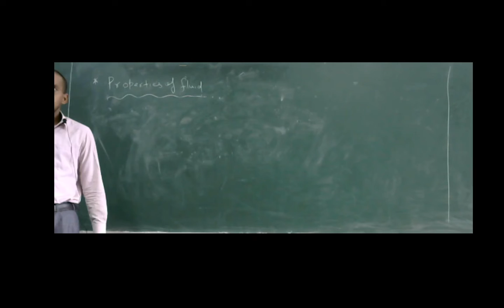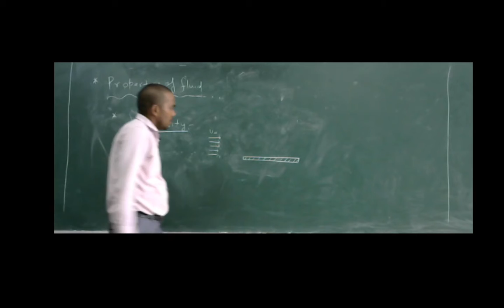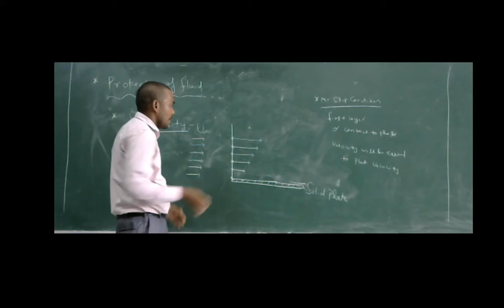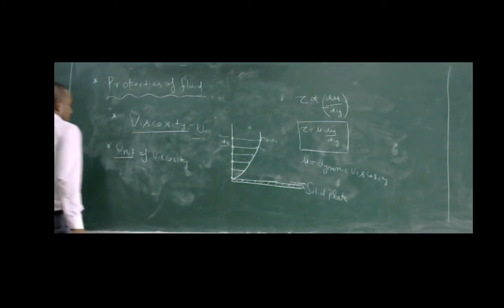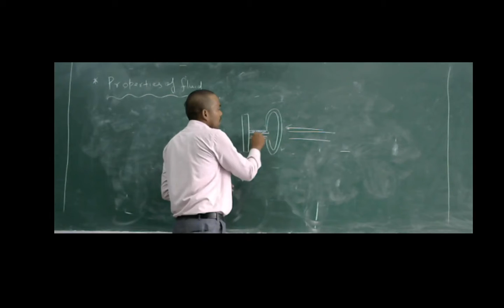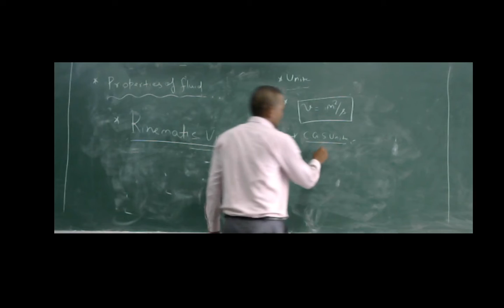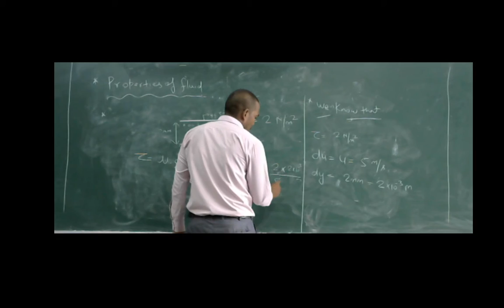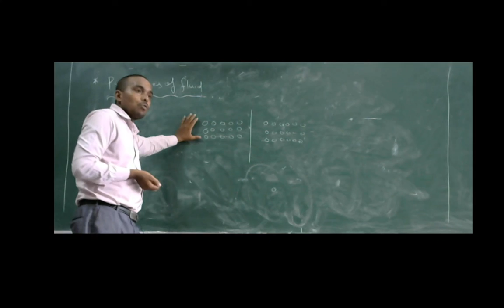Fluid Mechanics (Lecture-3)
Rishikant Sahani
(Assistant Professor)